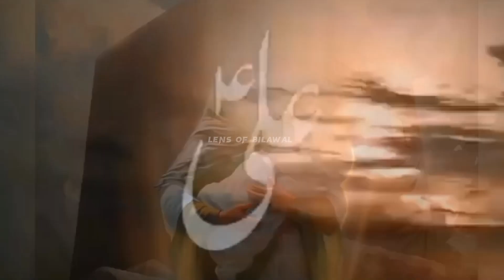kaaba ki Deewar Kyun Phat Gai | Mola Ali AS ki Paidaish Kaaba Men | Lens of Bilawal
topics are
kabe ki deewar per
kabe ki deewar per nishan
huzoor ki dawat
Khana kaaba ki chat
hazrat ali (as) ki kaaba main paidaish
khana kaaba
huzoor ki dawat ka waqia
huzoor ki dawat qawwali
huzoor ki dawat waqia 2020
mola ali as ki paidaish kaaba men
huzoor ki dawat by tasleem asif
shaitan ko bhagane ki dua
hazrat ali ki paidaish ka waqia
rahat fateh ali khan mai aqa ki mehfil
hazrat ali ki paidaish
main aqa ki mehfil sajata rahunga